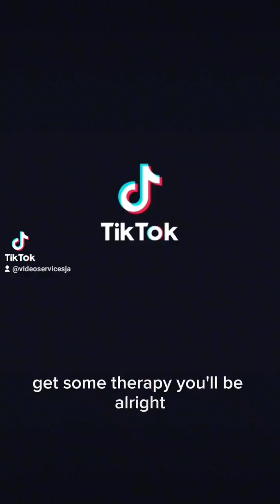DADS FIGHT OVER 2 DAUGHTERS FATHER JUMPED BY A FATHER AND 3 BROTHERS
Prepare to be moved! Howard Leslie brings you an emotionally charged reaction to an unforgettable dad moment that every parent can relate to. 😢👨‍👧

Watch as Howard delves into the heartwarming and tear-jerking scenes of a father's love, capturing the essence of parenthood in a way that will touch your soul. His heartfelt reactions and profound commentary make this a must-see for anyone who understands the deep bonds between a parent and child. 🎥 Experience the raw emotion and joy that comes with being a dad, and see why this video is resonating with parents everywhere!